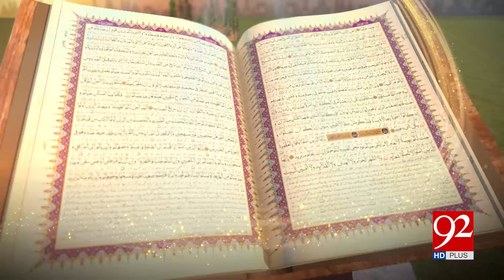SUBH-E-Noor | Nazrana-E-Aqeedat BaHazoor Abu Talib A.S | 30 Sep 2024 | 92NewsHD